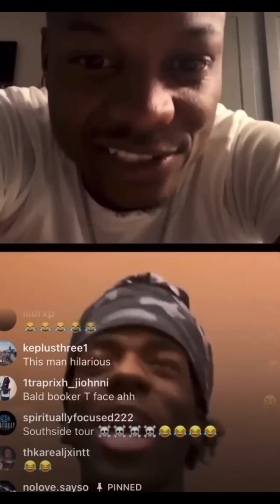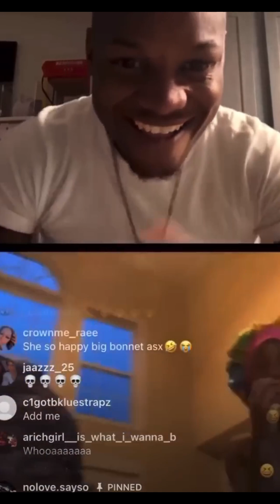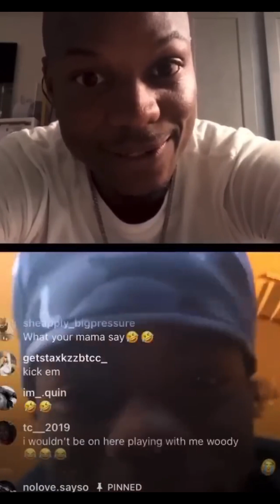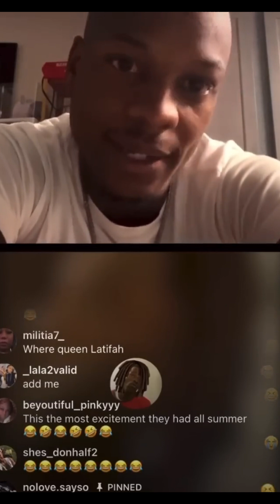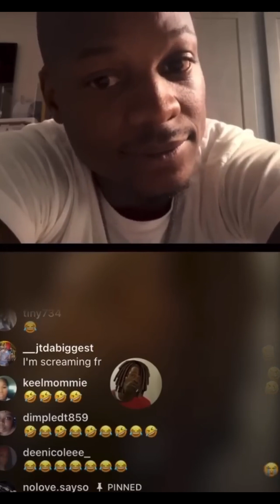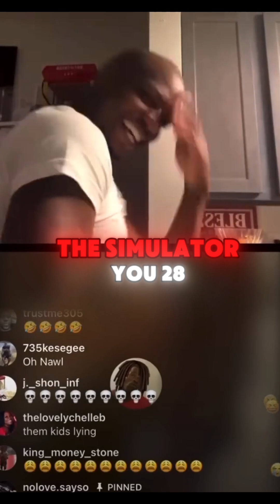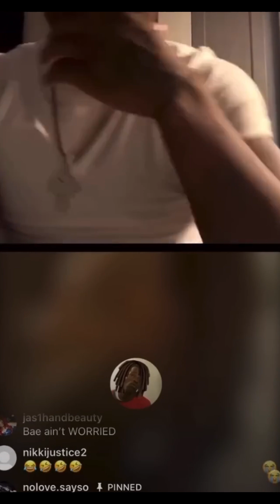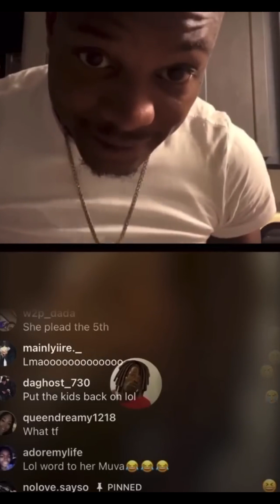Woody Trolling On IG Live AS USUAL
●💰 Link For Purchase:

●🎧 This beat is free for non-profit use. If you use it, you must credit me (prod. cardo grandz).  I WILL GET YOUR SONG TAKEN DOWN FAST !!!
For profit purposes, you must purchase.

Novation FLkey Mini - Portable 25-Key
Sennheiser HD 650 - Audiophile Hi-Res Open Back Dynamic Headphone
Universal Audio Volt 2 USB Audio Interface
Universal Audio Apollo Solo USB
BEACN Mix Create Audio Controller

FREE STOCKS ON SIGNUP !

BETTING !